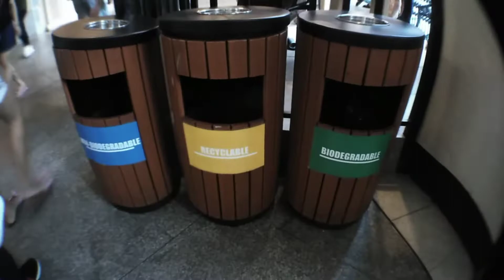Taguig City | Venice canal in the Philippines | Manila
First time to visit here and was amaze of what I saw
I feel like nasa I ang bansa ako na nag tour
Kaya panoorin niyo guys ang Ganda pala

Thank you for the support po guys

Unconditional love kababayan